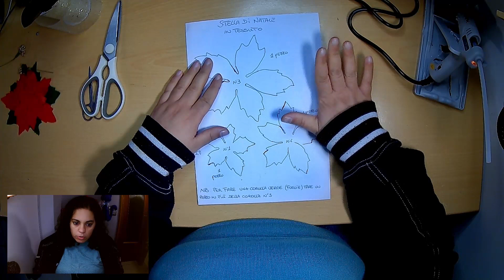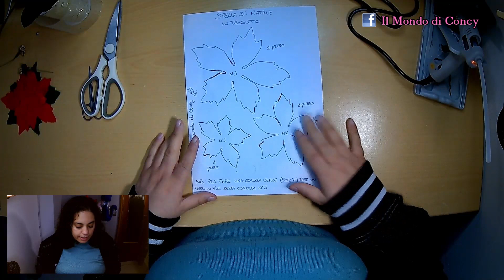Stella di Natale in Pannolenci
Questo tutorial tratta la realizzazione di una stella di natale, in pannolenci, utilizzabile come addobbo albero, composizione centrotavola, applicazione fiocco natalizio o scatola da regalo.
Con pochi materiali e in pochissimo tempo puoi creare il tuo tocco natalizio.